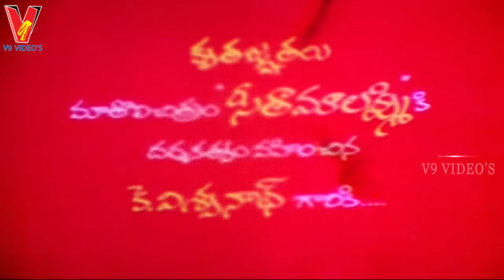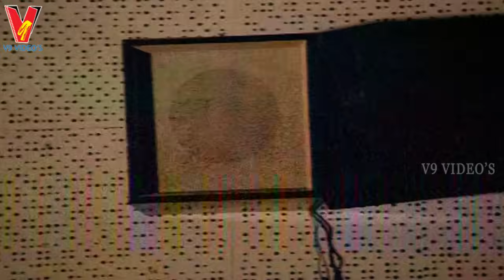ABHIMANYUDU TELUGU FULL LENGTH MOVIE | SHOBAN BABU | RADHIKA | VIJAYASANTHI | V9 VIDEOS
Watch Abhimanyudu Telugu Full Length Movie
Cast: Sobhan Babu, Radhika, Vijayashanti,
Director: Dasari Narayana Rao,